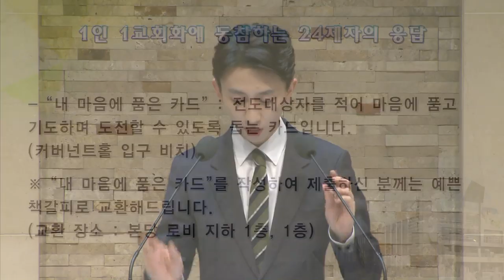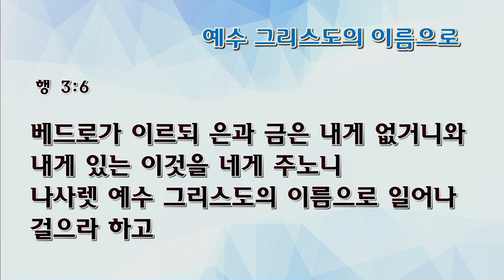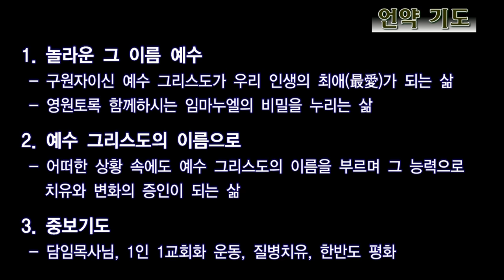[수요예배 전체예배] 예수 그리스도의 이름으로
예수 그리스도의 이름으로
한정호목사